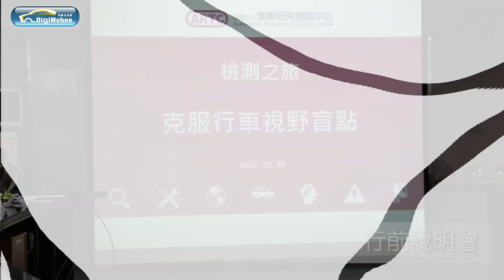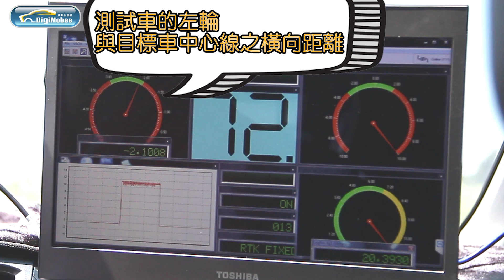ARTC車測中心 -自己的盲點自己顧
開車前將車側後視鏡與車內後視鏡調得好可以獲得較多的後方視野，再搭配駕駛人稍微回頭確認一下，就是建立防禦駕駛的基本功！

另外BLIS視覺盲點輔助系統逐漸普及，您知道它是如何運作才能適時警示又不會誤報嗎？

講解人：孔祥寧
拍攝／剪輯後製：曾祐安